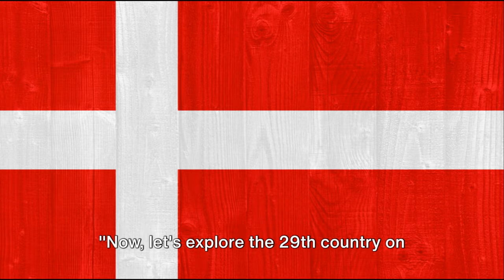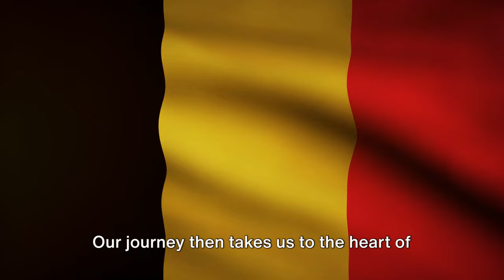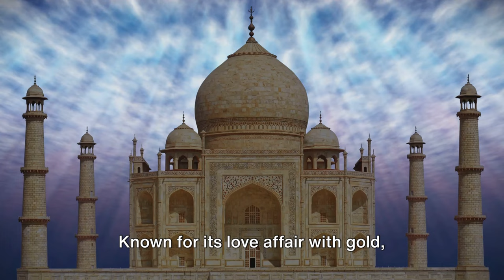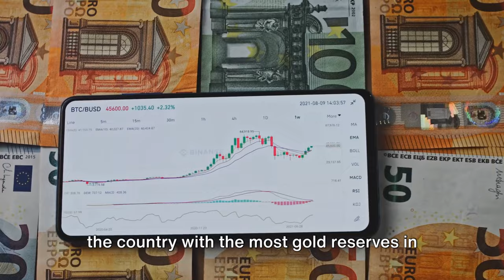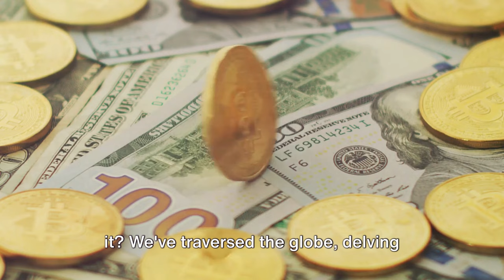Countries by Gold Reserves in 2024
Intrigued by the allure of gold? Join us on a captivating journey as we explore the top 50 countries with the largest gold reserves in 2024. From the glittering vaults of global superpowers to surprising emerging players, this video takes you inside the intriguing world of gold reserves. Uncover fascinating facts, insights, and trends that shape this precious metal's value and influence. Don't miss this golden opportunity to expand your knowledge and spark your curiosity.

OUTLINE: 00:00:00 Intriguing Opening
00:00:30 Unveiling 50th to 40th Countries
00:01:33 Revealing 39th to 30th Countries
00:02:36 Disclosing 29th to 20th Countries
00:03:41 Unmasking 19th to 10th Countries
00:05:44 Revealing 9th to 2nd Countries
00:07:43 Announcing the Top Gold Reserve Holder
00:08:37 Recap and Conclusion